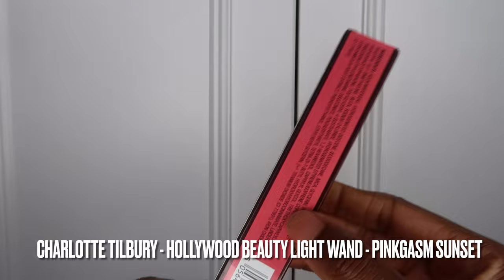New! Charlotte Tilbury Lovegasm Collection! Pinkgasm Sunset Light Wand & Lip Gloss Review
Hi guys! Today I’m reviewing the Charlotte Tilbury Summer of Lovegasm Collection.

I’ll be sharing my thoughts on the new Charlotte Tilbury Beauty Light Wand in Pinkgasm Sunset and Pinkgasm Lip Jewel Lips in Pinkgasm Sunset with swatches, comparison swatches and demo.

Mascara: Pat Fetish Eyes